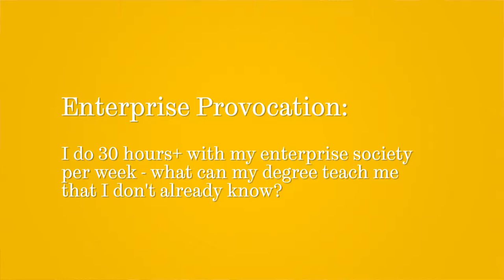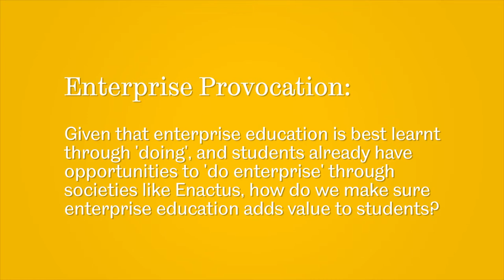IEEC 2013 - Student Provocation 1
Jahaan says "I do 30 hours+ with my enterprise society per week - what can my degree teach me that I don't already know?